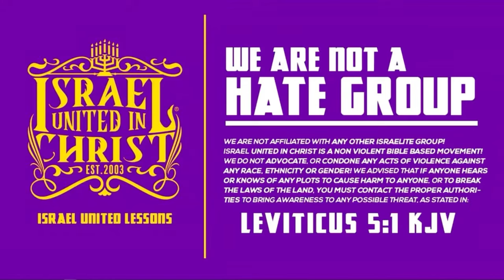Pastors have Failed Black Communities WorldWide